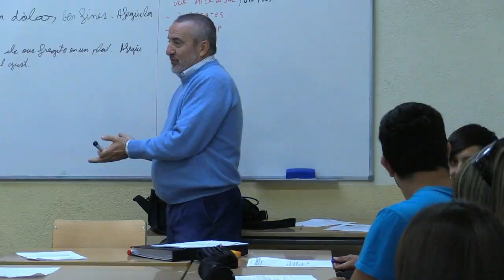PQPI PTT Garrotxa 2013